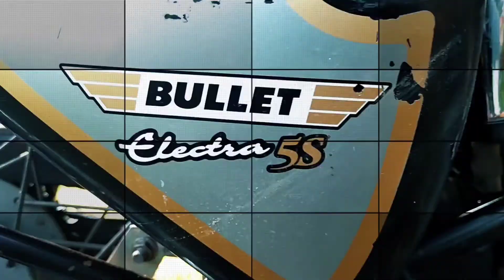Bullet sound Testing | Mini Punjab Silencer Vs company silencer | Loud and sweet Bullet Sound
One of my YouTube family member requested me to make a video of replacing Geniune Bullet Silencer with a Mini punjab Silencer.

So replacement done . Hope you will enjoy the video .

MiniPunjabSilencer LoudBulletSound DugDug 2 stroke lover